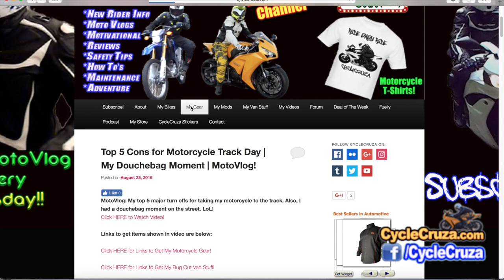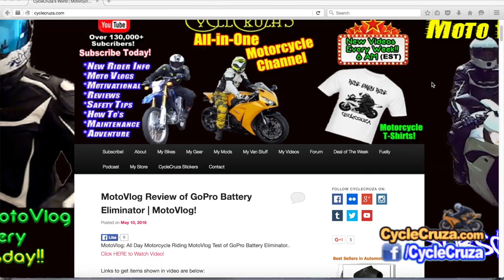Motorcycle Smart Turn System Giveaway Contest! ($170 value!)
Correction: Winner will be announced on 6/6/2017!